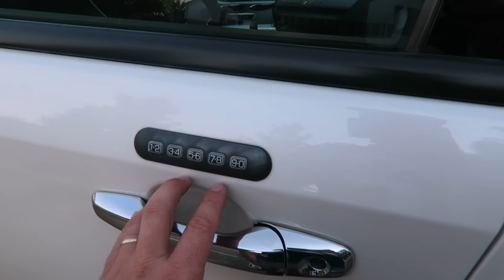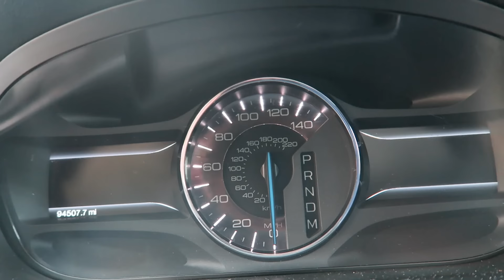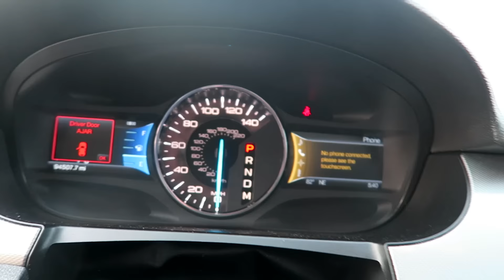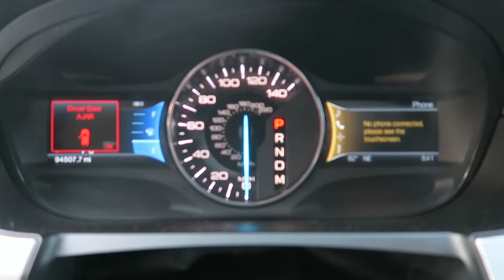Ford Edge SEL 2011 - 48 MESES - Quanto Custa nos Estados Unidos